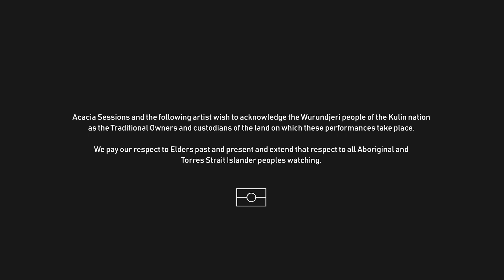Jai Croft: Acacia Sessions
Acacia's first artist is Jai Croft, as he plays his last performance for the foreseeable future.
Like a brief snapshot of his introspective songwriting, Jai takes us back to early beginnings; with the first song he ever wrote 'Girl in the Blue Dress', to the most recently penned 'Overboard'.

SETLIST
"Bittersweet Lies"
"Girl in the Blue Dress"
"Overboard"

Framed artwork by Stephanie Mortlock

ACACIA TEAM
Creative Director: Jai Croft
Audio Engineer: Eoghan Earls
Videographer: Cal Croft
Editors: Cal Croft, Jai Croft
Colourist: Matteo Curcio
Set Design: Jeremy Moran, Jai Croft
Props: Mark Croft
Additional Team: Dylan Walton, Harry O'Byrne

Acacia Sessions wishes to acknowledge the Wurundjeri people of the Kulin nation as the Traditional Owners and custodians of the land on which these performances take place.
We pay our respect to Elders past and present and extend that respect to all Aboriginal and
Torres Strait Islander peoples watching.